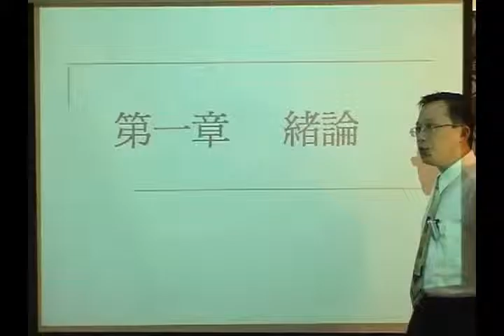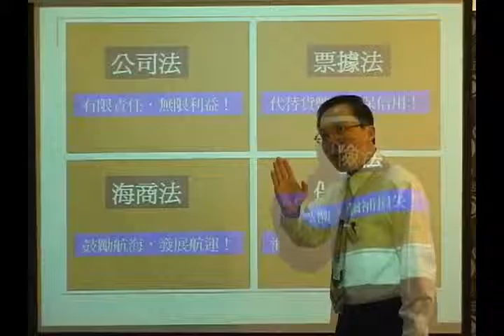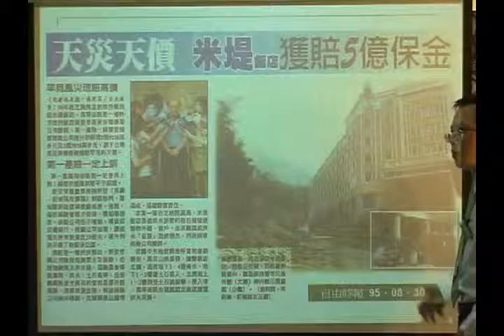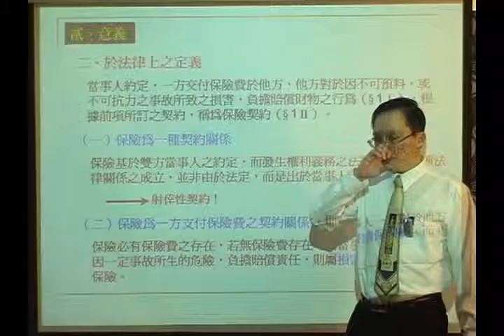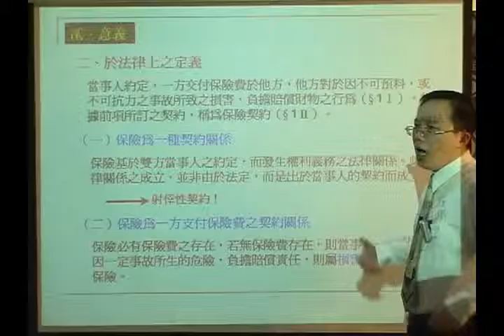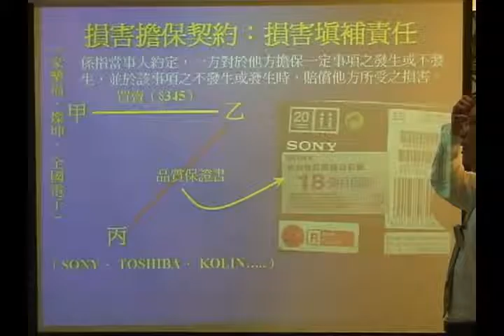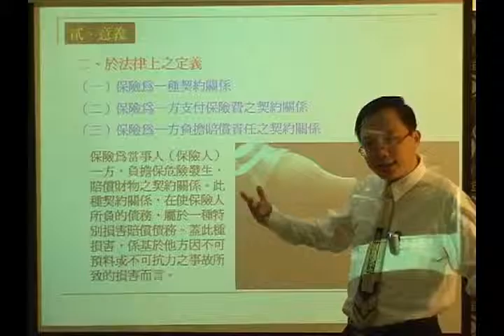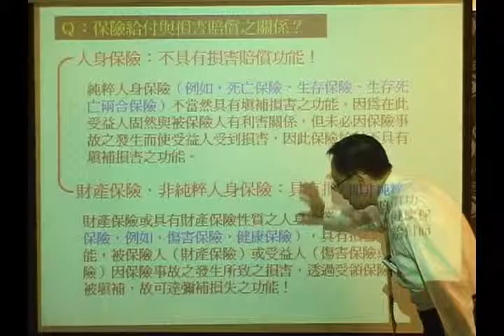《保險法》律師司法官｜司法三等｜宇法李俊德老師主講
《保險法》課程介紹：
保險乃係將損害填補方式由「移轉模式」轉由人類互助之「分散模式」的完美制度。

本課程乃由保險之本質、要素、功能開始跟同學開始介紹，對於與民法相類似，易混淆概念之區分（抵押權人於保險中之地位…等等），相關連制度之應用（例如保險代位與債權讓與之關連）穿插說明於其中，「保險利益」、「保險標的」、「保險契約」、「複保險與再保險」等重要保險法概念與考題解答詳細解說自不在話下。

✅【律師司法官/司法三等】與【司法四等】準備及教材內容有何差異？